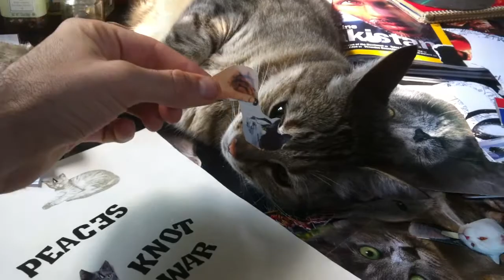pookie charm dot move